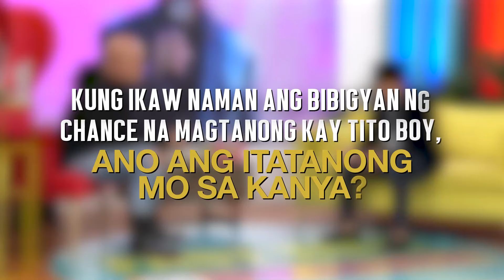Renz Verano, tinuruan si Tito Boy kung paano maging raspy ang voice! (YouLOL Exclusives)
Exclusibong tinuro ng beteranong singer na si Renz Verano kay Tito Boy ang sikreto kung paano nagiging raspy ang kanyang boses! BehindTheTalk!